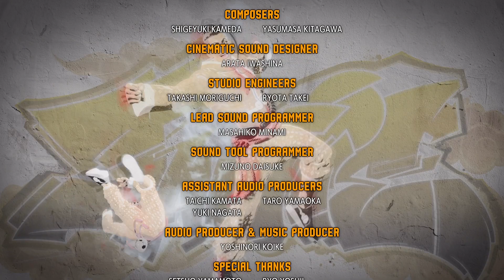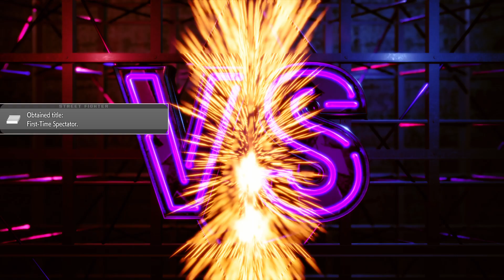Street Fighter 6 Journey Part 48 Rashid story